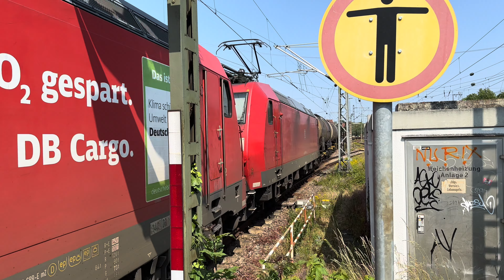Bahnverkehr im Bahnhof Ludwigsburg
Bahnverkehr am Bahnhof Ludwigsburg mit Güterverkehr, S-Bahnen und REs.